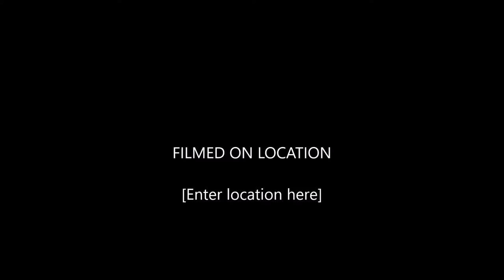some tracing of my own work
some basic tracing kinda fun to watch I think